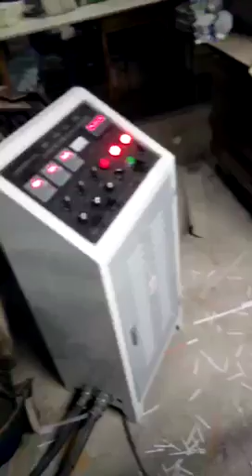ZH-780 Automatic Folder Gluer For Corrugated Board And Duplex Cardboard With Prefolding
If you are interest in,pls chat with me.